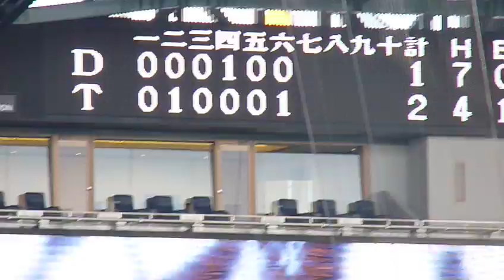10/04/24 中日5回戦 大和＆新井で2得点！